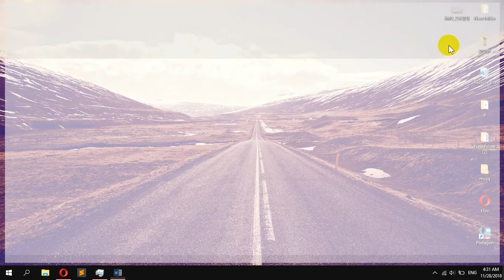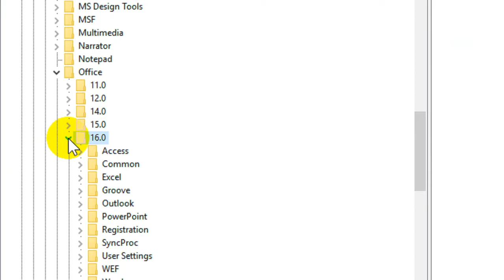How reset Microsoft office word 2016 to default setting